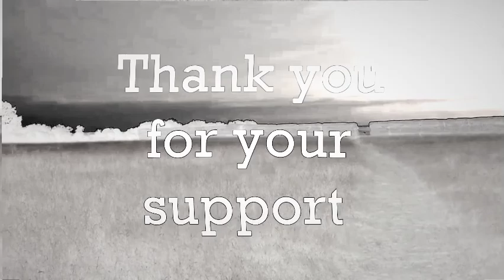Pushing Boundaries Paranormal UK .Burgh Castle Norfolk England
Haunted Roman ruins . Paranormal investigation